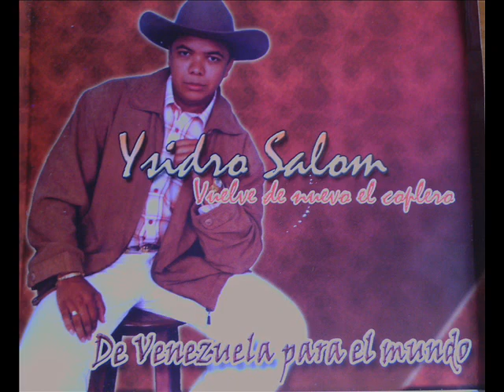EL GABAN ESTUDIANTE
YSIDRO SALOM EL COPLERO